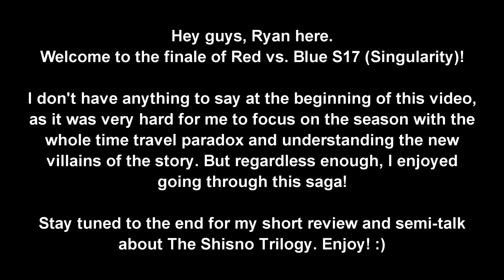Red vs. Blue Season 17 Episodes 9-12 (FINALE) Reaction | THE LABRYNTH?!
We have made it to the finale of The Shisno Trilogy! It's been a wild ride for the Reds and Blues, but now it's time for the end... for now!

Music in the episodes are available on the soundtrack